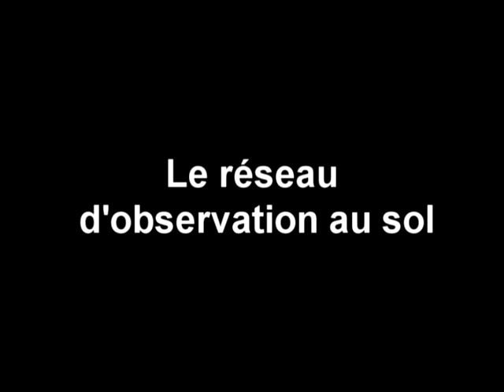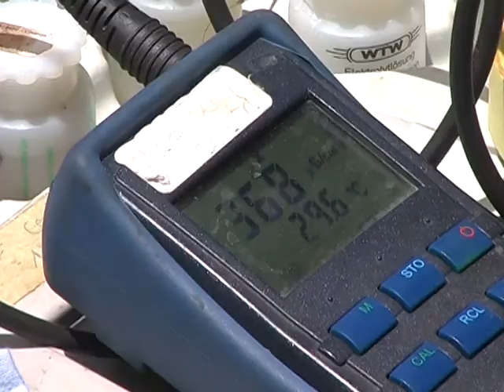AMMA - Le réseau d'observation au sol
Basé sur une initiative française, AMMA a été construit par un groupe scientifique international et est actuellement financé par un grand nombre d’agences, en particulier de France, du Royaume-Uni, des États-Unis d’Amérique et d’Afrique. Projet multidisciplinaire qui s'inscrit dans la recherche sur  le climat.

Il a été le bénéficiaire d’une contribution majeure du sixième Programme-Cadre de Recherche et Développement de la Communauté Européenne.